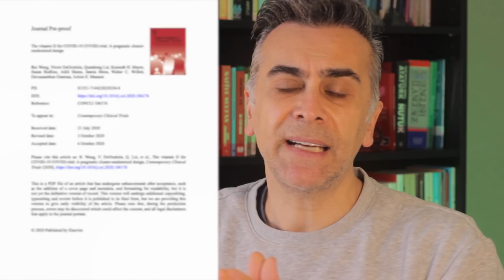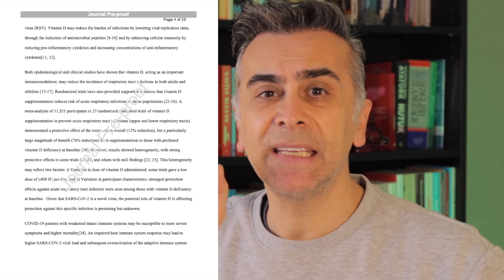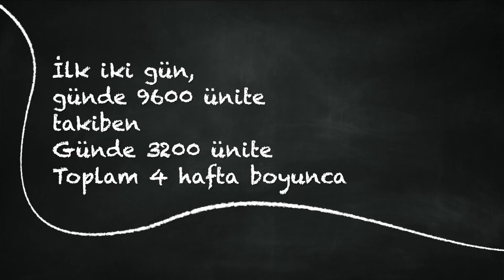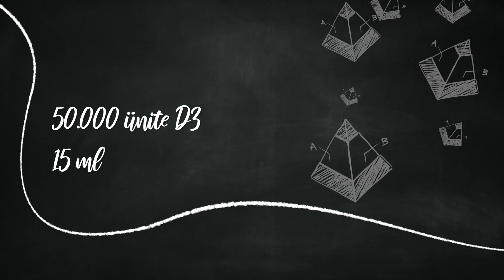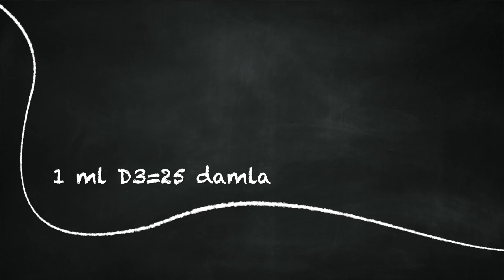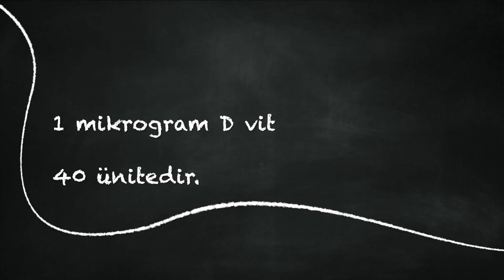25 Damlası Günlük Dozu Karşılıyor | Covid-19’da Çinko, C ve D Vitaminlerinin Dozu Ne Olmalı?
Koronavirüs enfeksiyonunda C ve D vitaminin önemini daha önceki videolarımda da bahsetmiştim. Koronavirüs Dosyası serimizin bu videosunda da; Covid-19 sırasında kullanmamız gereken vitaminler; D, C ve Çinko takviyelerinin günlük dozlarından bahsedeceğim.

Koronavirüs enfeksiyonunu kapmış kişiler evlerinde; D vitamini, C vitamini ve Çinko'yu kullanabilirler. Vitaminlerin 25 damlası günlük dozu karşılıyor.

Günlük maksimum doz şeması:
📍D vitamini: 4000 ünite
📍C vitamini 2000 mg
📍Çinko: 40 mg

🔸D Vitaminini günde kaç doz almalıyız; Erişkin bir kişi kandaki D vitamini dozunu bilmiyorsa, günde 1000 ünite takviye dozunu aşmamalıdır. D vitamini yağda erir bir vitamin olduğu için içinde yağ olan içeceklerle içmek daha doğrudur.

🔸Fazla D Vitamininin Zararları;
Kanda kalsiyum düzeyinin artması, böbrek taşı oluşumu, tansiyon düşüklüğü, kalp krizi, karaciğer fonksiyonlarının bozulmasına sebep açabilir. Şunu kesinlikle unutmamamız gerekiyor, sağlıklı D Vitamini dozu için kan seviyesini bilmek önemlidir!

🔹C Vitamini takviyesi alırken günlük 2000 mg'ı aşmamalıyız. C Vitaminini su ile alacağımız için fazlasını idrar yoluyla dışarıya atmış oluruz.

📌Günlük çinko takviyesinin maximum dozu 40 mg olmalıdır.

''25 Damlası Günlük Dozu Karşılıyor | Covid-19’da Çinko, C ve D Vitaminlerinin Dozu Ne Olmalı?'' videomu beğendiyseniz, koronavirüs ile ilgili diğer videolarımı da aşağıdaki linkten izyebilirsiniz: